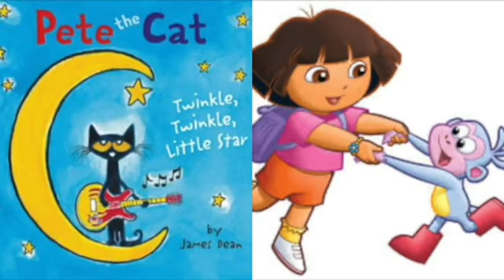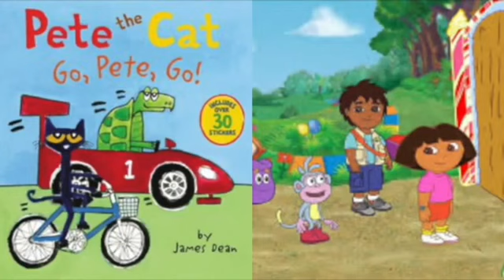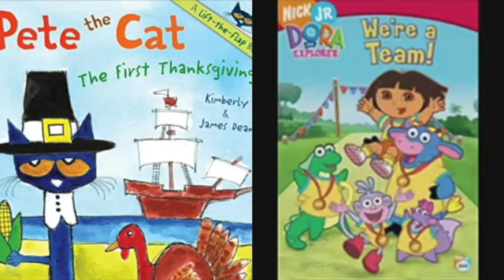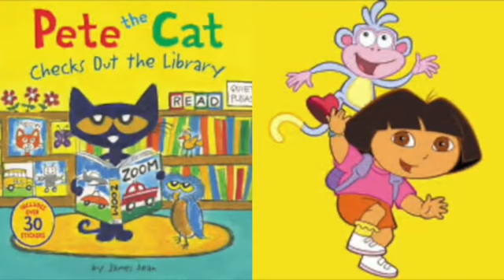MERGED - Pete The Cat and Dora The Explorer She Dosen’t Mind